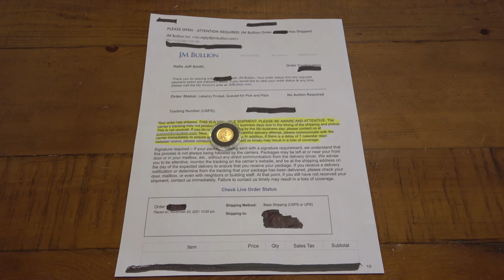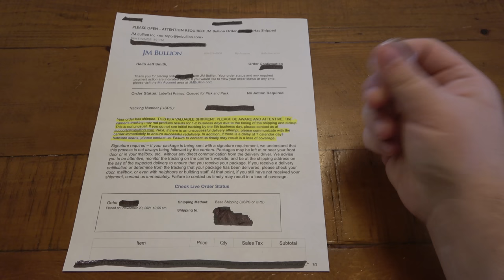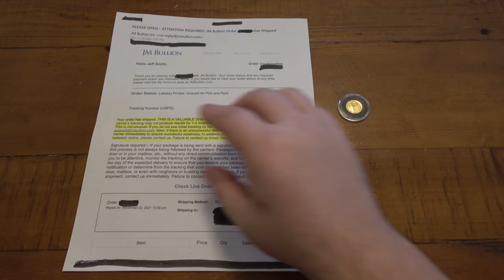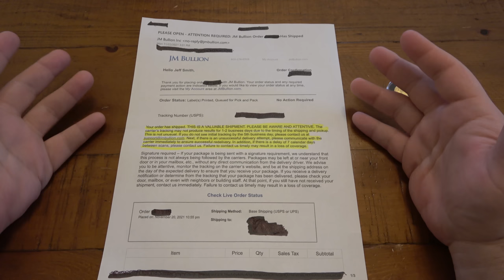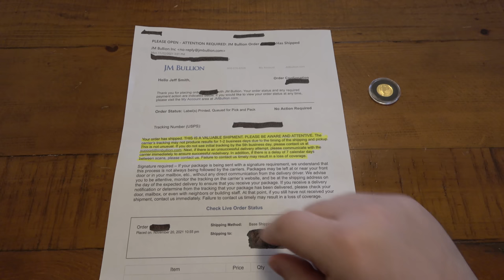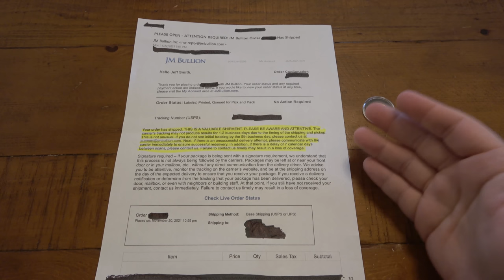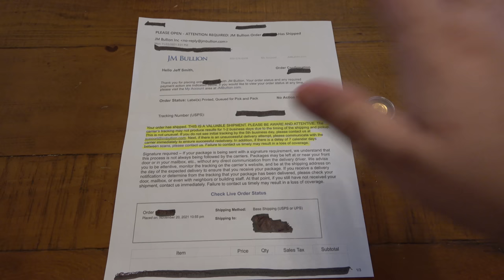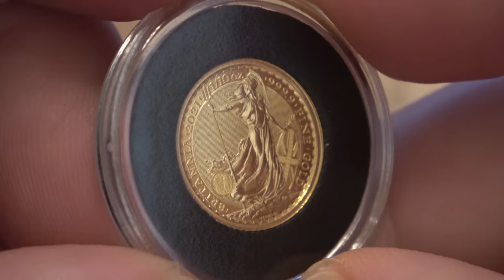STORYTIME : Giving JM Bullion A Second Chance...NEVER Say NEVER...IMPORTANT UPDATE (2 Of 2)